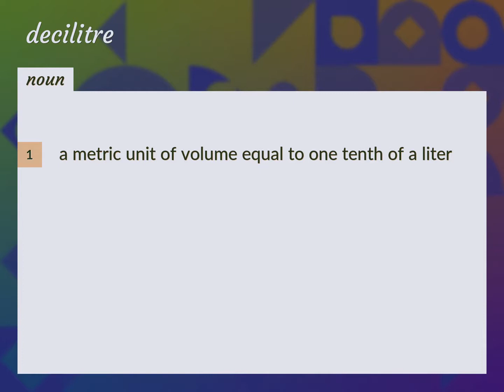Decilitre | meaning of Decilitre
What is DECILITRE meaning?